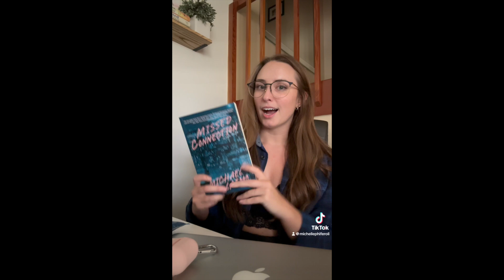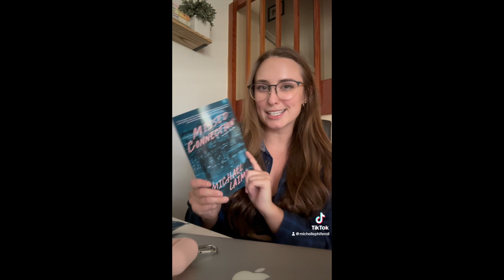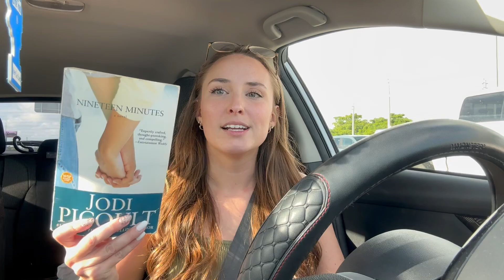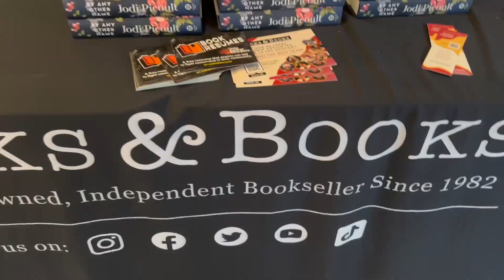What I'm reading, PR unboxing, and Jodi Picoult meet and greet!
I love this bookish update episode :')

Meeting Jodi and Brad, listening to them speak was such an honor!

Thank you again Michael for the copy of Missed Connection! Full review coming soon.

intro / By Any Other Name by Jodi Picoult
02:24 - Fourth Wing by Rebecca Yarros
03:58 - Missed Connection by Michael Laimo
04:19 - book PR unboxing
06:11 - the Perfect Couple by Elin Hilderbrand
08:53 - Jodi Picoult meet and greet vlog! :)